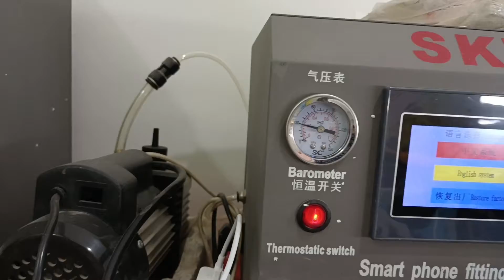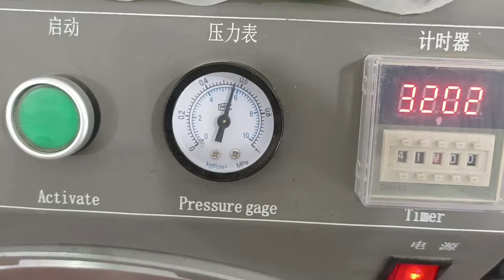How To Honor 9 Lite Tach Glass Replacement || How To Brocan Mobile Combo Tach Replacement 🚀🚀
Hello Friends

1..Vivo V23 Unboxing And Vivo V23 Vs V23 Pro Me Best Mobile Konsa hai ( Smart Phone Back Colour Change

mobile touch screen price
mobile touch glass price
touch glass replacement price
screen replacement cost samsung
honor 9 lite screen price
honor 9 lite screen price near rajasthan
honor 9 lite price
honor 9 lite price in india flipkart
combo masinmobile repairing course in hindi free

restoration
restoration videos
restoration phone
destroyed phone
how to restore
restore
 restore phone
 jai phone
restoring
destroyed
cracked
i restore

 phone
How i Restoration Huawei Nova 3e Cracked
Huawei Nova 3e Cracked
 Nova 3e Cracked
Huawei
This phone saved the life of my fan
irestore